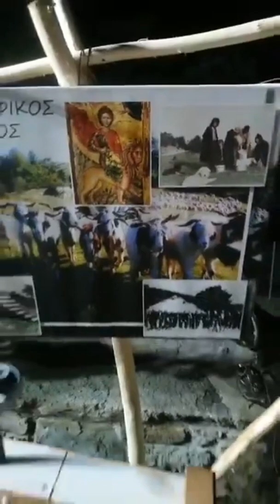ΣΑΜΑΡΙΝΑ 2022 - ΓΙΟΡΤΗ ΜΑΜΑ (ΚΤΗΝΟΤΡΟΦΩΝ)-ΓΡΕΒΕΝΑ